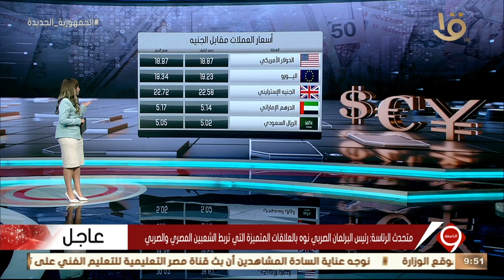نشرة التاسعة | مؤشرات البورصة المصرية وأسعار العملات مقابل الجنيه المصري